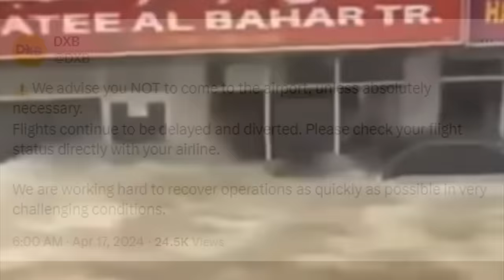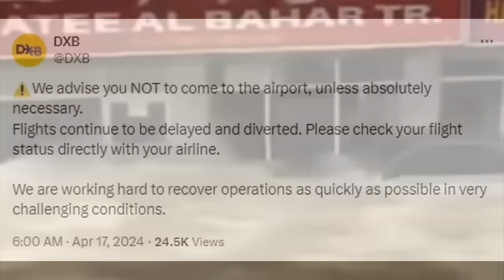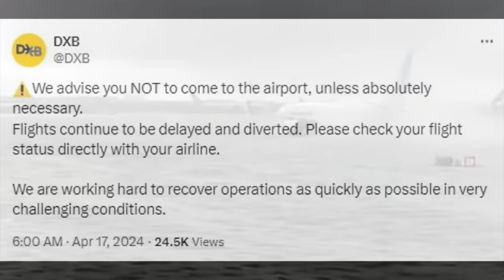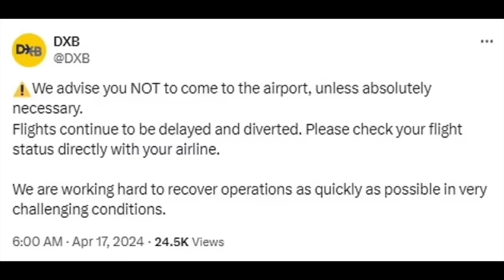This Meteorologist Just Revealed That Dubai Did This 24 Hours Before The Massive Storm Happened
This meteorologist just revealed that Dubai did this 24 hours before the massive storm happened. Dubai did this 24 hours before the storm happened.

The United Arab Emirates is currently in the process of recovering from the aftermath of the most intense rainfall ever documented in the desert region, leading to widespread disorder and disruptions.

However, there are concerns that the severe flooding experienced in Dubai and other areas might have been a result of human actions.

The recent torrential downpour has left the nation grappling with significant challenges as it copes with the repercussions of the excessive rain.

In the arid climate of the United Arab Emirates, where soaring temperatures are the norm, the country extensively utilizes cloud-seeding as a vital technique.